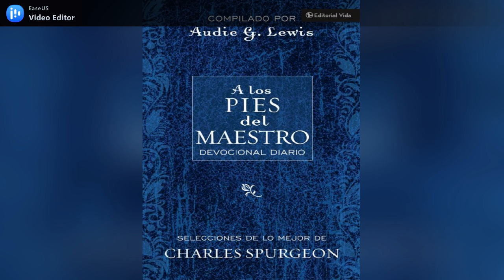A los pies del Maestro # 40 (Febrero 09)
Obediencia precisa